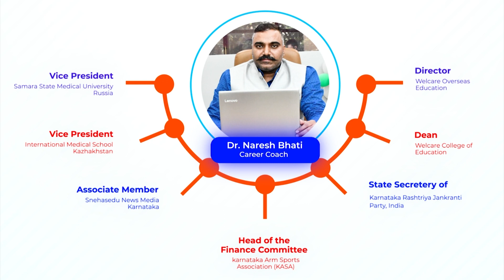Higher Study in Europe after 12th Pass in India I Explained by Dr. Naresh Bhati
In this video, Dr. Naresh Bhati provided valuable insights into the options available for those wishing to pursue medical studies abroad after completing 12th grade. He shared information about the application process and what it takes to successfully get admission to foreign universities.

He also discussed the importance of having a good academic record and gaining experience in the medical field. He discussed the various entrance exams, types of courses, and the timeline for admission to universities abroad. He also offered advice on the best countries to pursue medical studies.